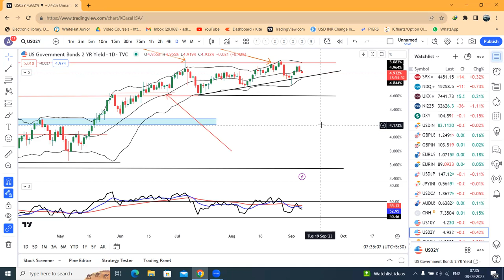USD/JPY falls after Japan Fin Min warns against Yen's Weakening.